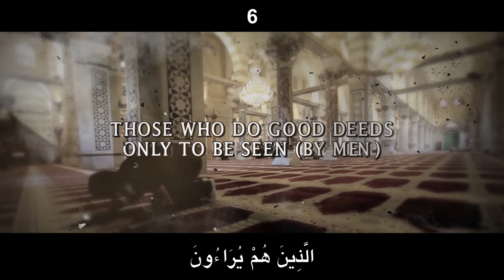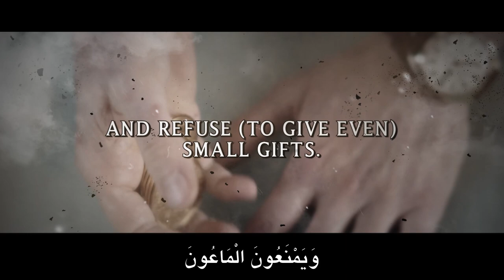[POWERFUL] ALLAH CURSES THIS TYPE OF SALAH! 😱 - SURAH AL-MAUN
Recitation by Sheikh Ustadh Muiz Bukhary